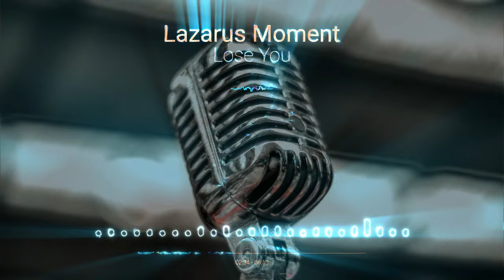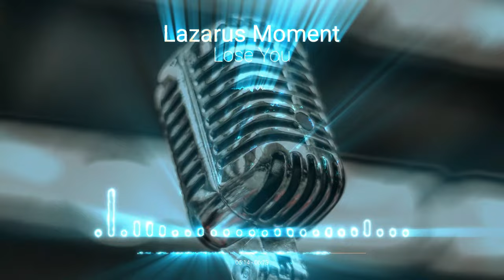Lazarus Moment – Lose You (futuregarage)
Featured channels:
⮕✅If you like ambient/future garage music I recommend Cata's channel specializing in mixes - they are superb!**

Every £ received from you will be re-invested into the development of this channel.

Check detailed requirements on the artist's music channel before using the track yourself!
Please visit the artist's site/channel to show your support!

Thumbnail is inspired by the photo created by Sandy Flowers from Pixabay

Software I use:
- YouTube statistics, SEO, content performance, and more - absolute must-have!

Software I recommend:
- Nexo Crypto platform will reward you with a free $25 in BTC if you deposit $100! Free money!
- Sign up for Coinbase and get $10/£8+ free!
- if you ever send or convert currencies and you don't want to pay crazy bank fees
- check out Upland, a virtual property trading game. If you use this link, Upland will award you with a bonus for your first purchase!